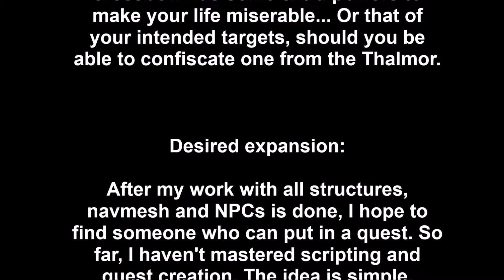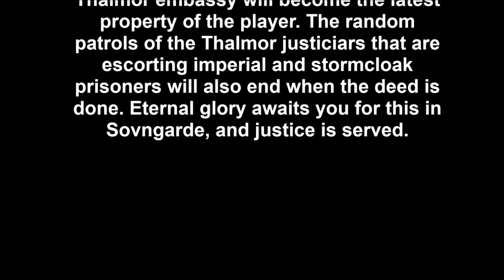TES5: A new city shall arise in the north-west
Something different for a change. A new project for The Elder Scrolls V.

The basic shell of a brand new city will be showcased. It's still in development, and no release date is known.

=x=x=x=x=x=x=x=x=x=x=x=x=x=x=x=x=x=x=